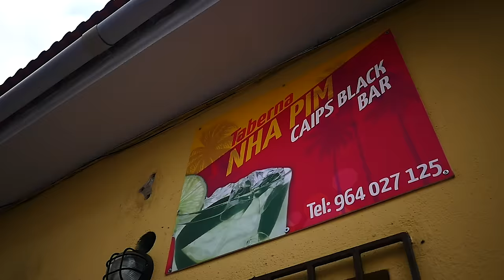Samba-Kf-Matal Matal [Zeg Pro Beatz]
Esta música fala um pouco das férias de verão que tivemos no ano 2017 das rotinas que matamos é por isso e mais outra razão que o refrão é matal matal não há intenção nenhuma de incentivar a violência.

agradeço a todos que disponibilizaram o seu tempo para participar no clip e principalmente o realizador do